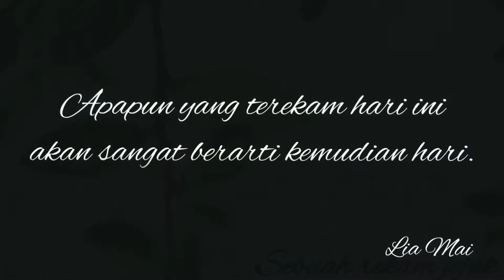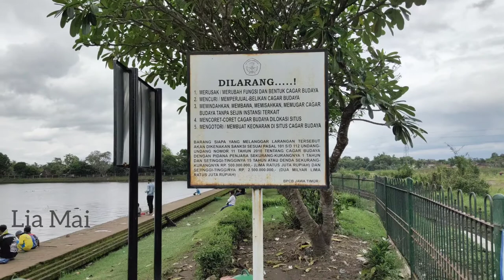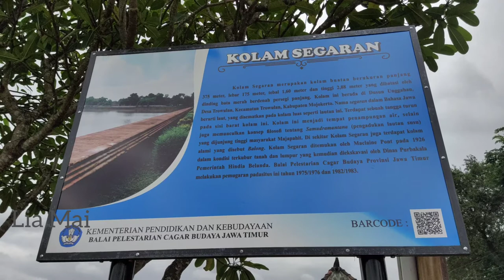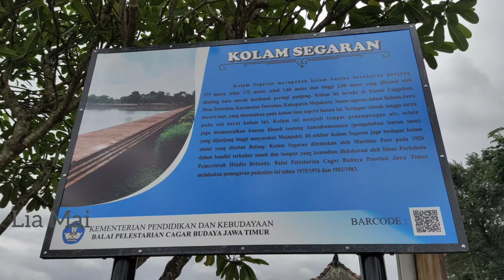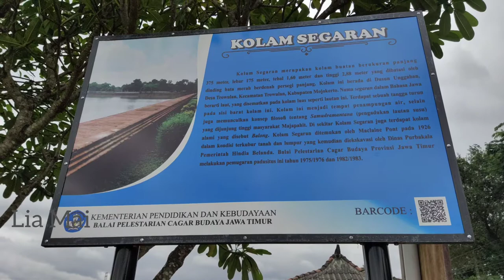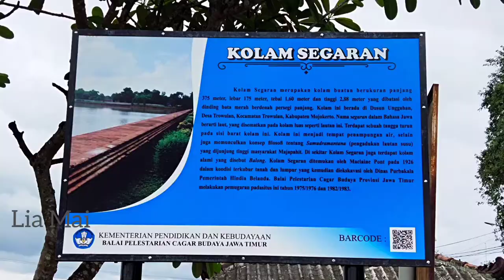Jejak Majapahit di kolam Segaran Trowulan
Hari ini Lia Mai jalan-jalan ke situs trowulan.
Ini Video pertama, nantikan video selanjutnya di  museum dan situs trowulan.